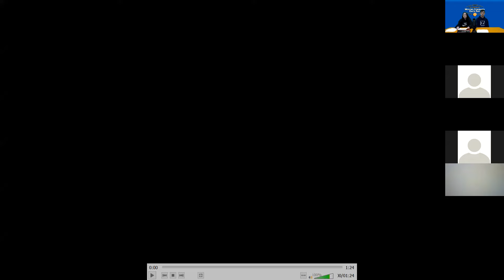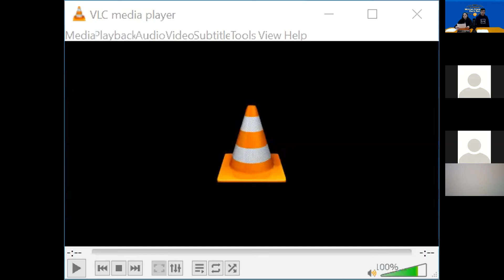Grade 9-12 Morning Announcements 1 10 2020